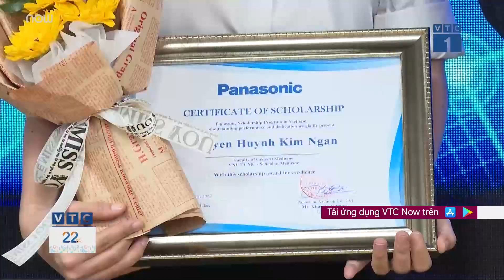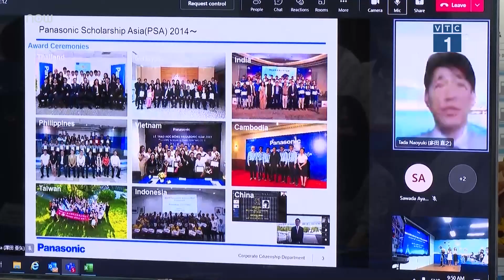15 sinh viên công nghệ xuất sắc nhận học bổng từ Panasonic | VTC Tin mới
VTC Tin mới | Sáng 14/4, tại TPHCM, Panasonic Việt Nam đã tổ chức lễ trao học bổng Panasonic 2021cho 15 sinh viên công nghệ thông tin, kỹ thuật xuất sắc đến từ nhiều trường đại học chính quy trên cả nước.